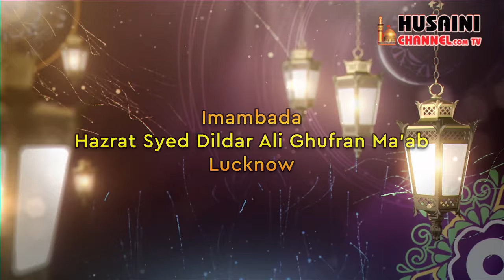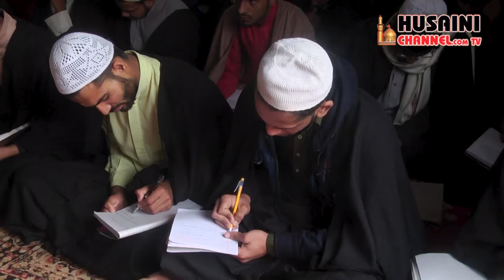LECTURE #2 | Maulana S Kalbe Jawad Naqvi | Topic: Islam deen e Haq | Hauza e ilmiya Ghufranmaab Luc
LECTURE #2 | Maulana S Kalbe Jawad Naqvi | Topic: Islam deen e Haq |  Hauza e ilmiya Ghufranmaab Lucknow india